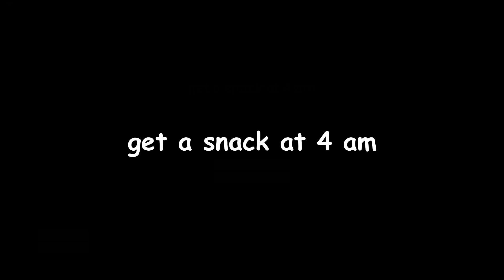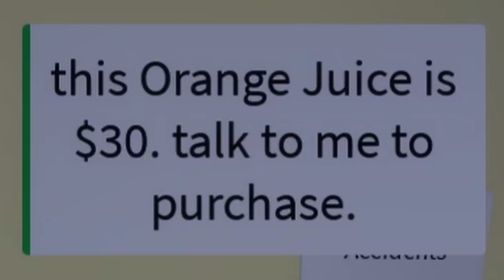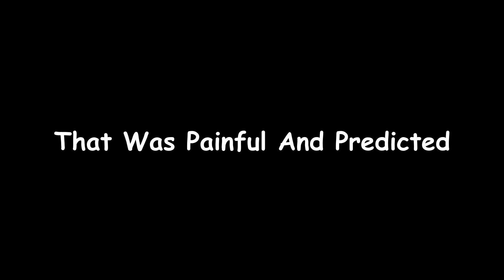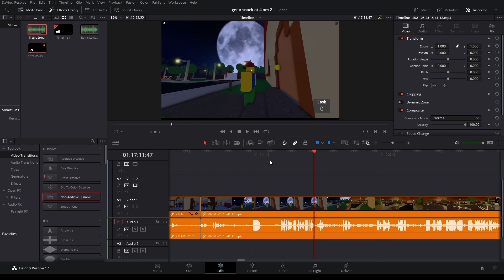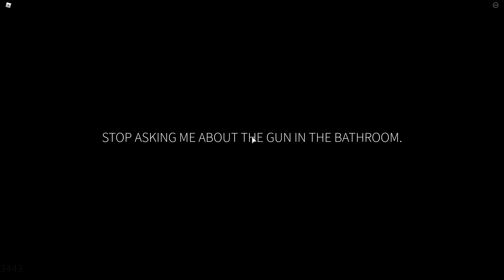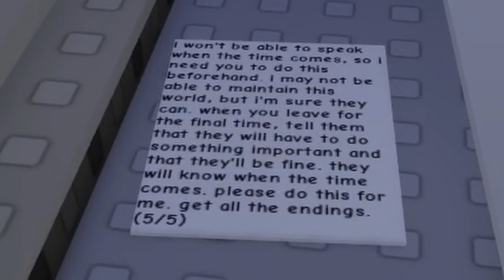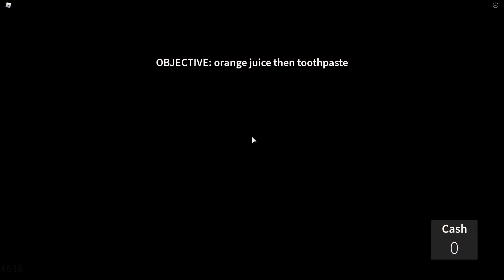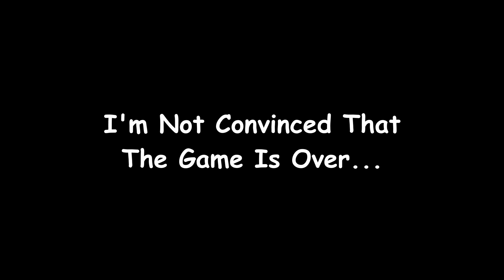Fun Time Fridays - Episode 31 - SODA FLOOD - get a snack at 4 am #2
Welcome to my Fun Time Fridays Series. This is a series where I (usually with a few friends) just play a random game. Sometimes it will be a repeat of a previous game and other times it will be completely new to me. In this episode I am playing get a snack at 4 am.